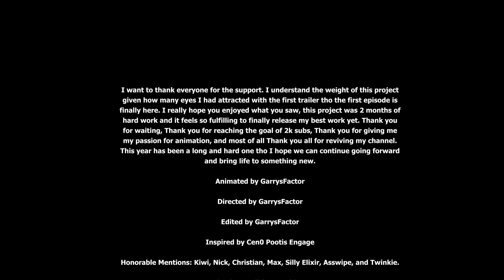POOTISVERSE: The Spark of Madness | Episode 1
You can expect to see a variety of gaming content based on just about every genre out there! If this is your thing, why not stick around? You won't regret it!